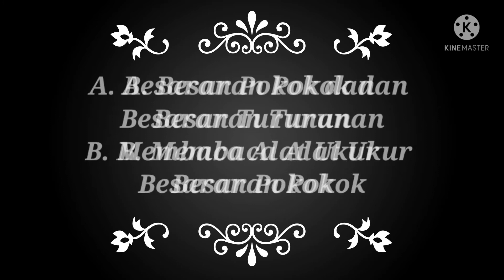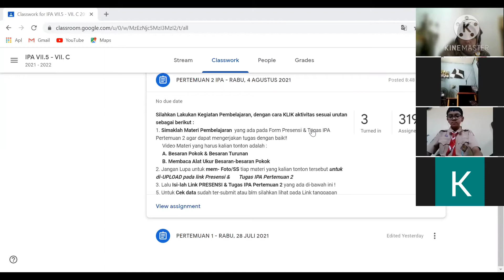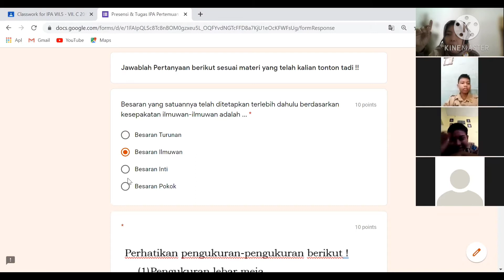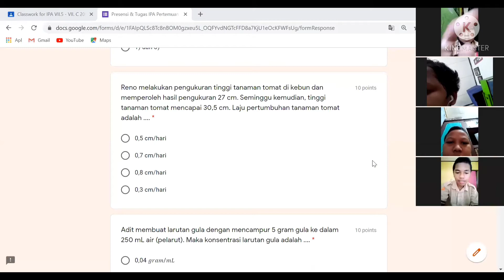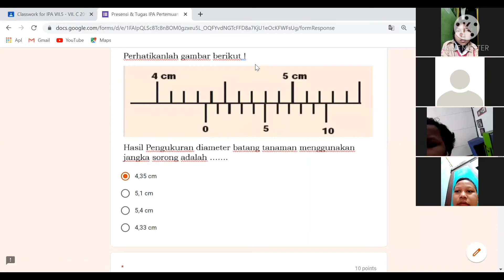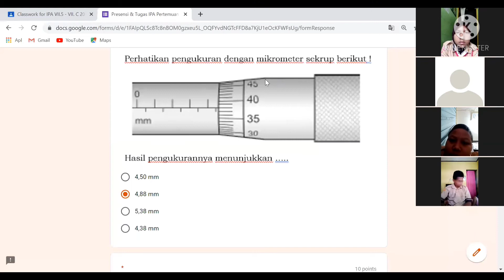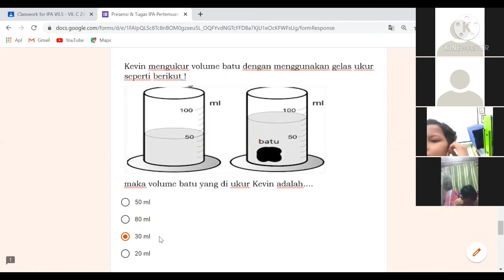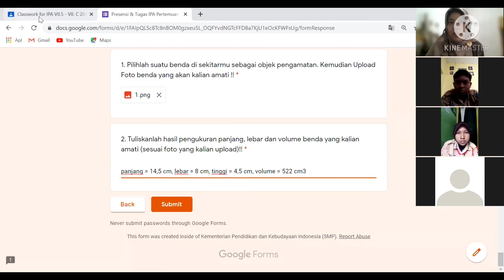Pertemuan 2 IPA Sesi 3 - Rabu, 4 Ags 2021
Video ini merupakan rekaman kegiatan PJJ. IPA kelas 7.A &;7.C USB SMPN 57 Bekasi via ZOOM dg materi pokok BAB.1 Objek IPA & Pengamatannya